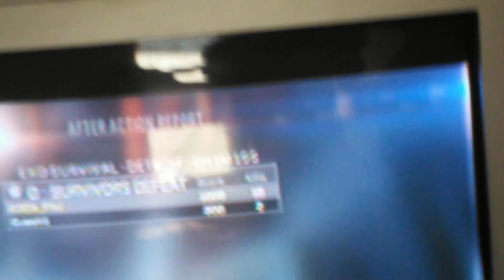Funniest Gameplay Ever!!! Ft. Quadrell(COD Advanced Warfare)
GAMPER!